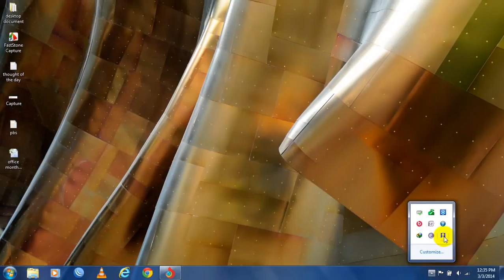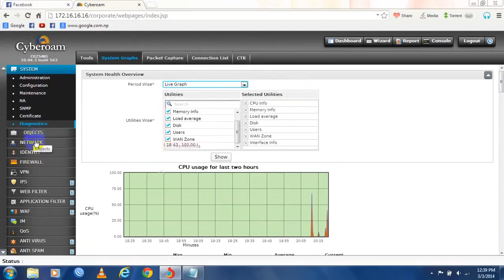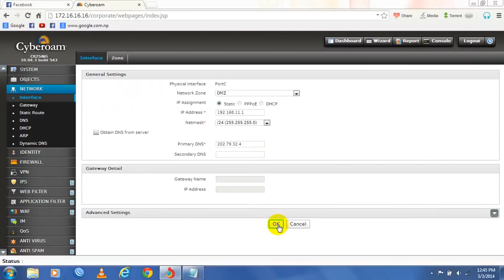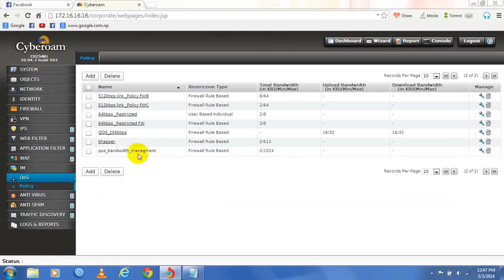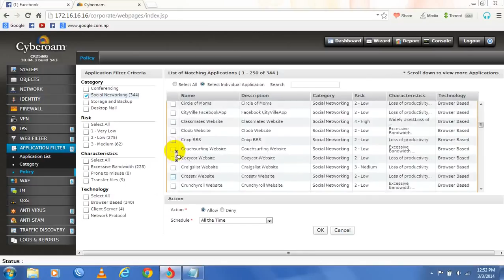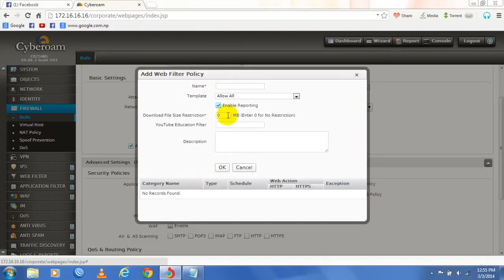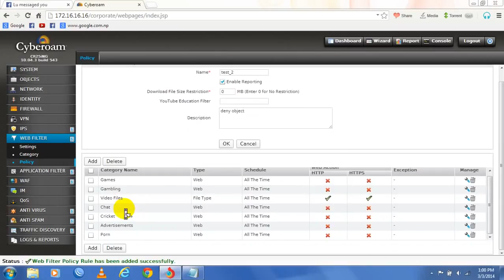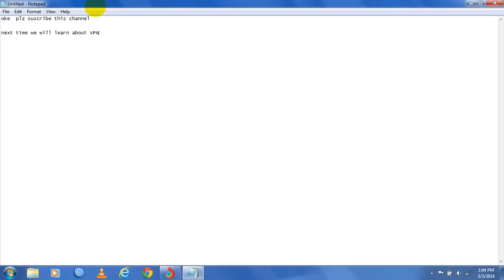How to Configure Cyberoam Firewall for Initial Configuration and bandwidth managment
In this video i have configured Cyberoam CR25ing . with firewall settings & bandwidth  management .